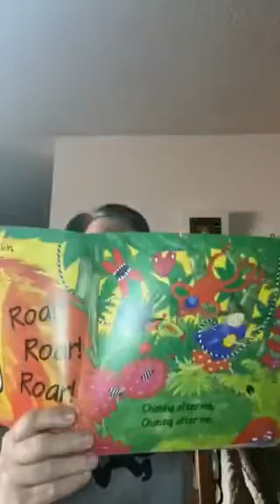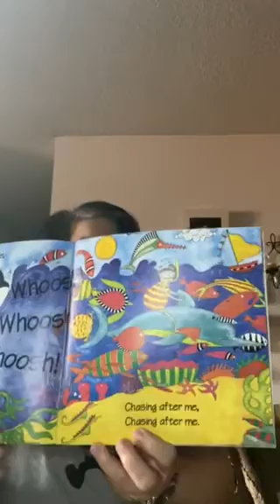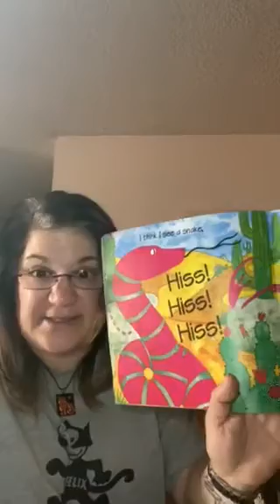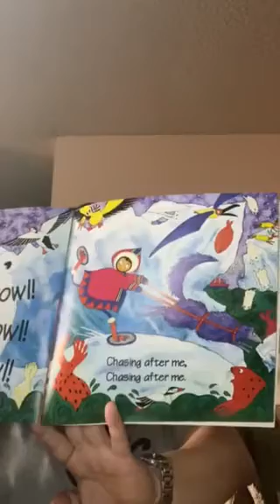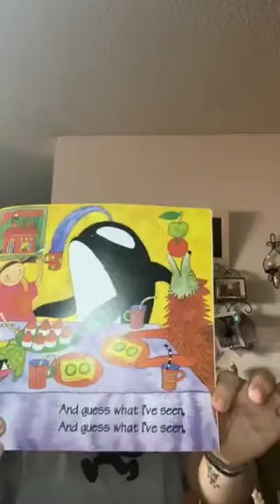Walking through the Jungle